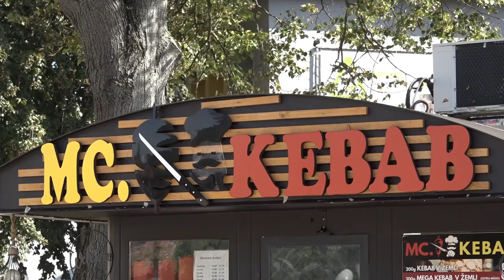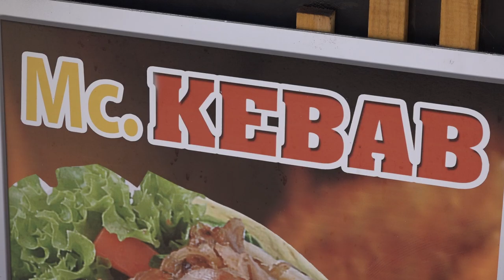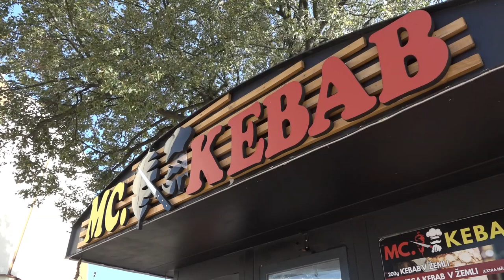MC Kebab, Pešia zóna Svidník, reklama